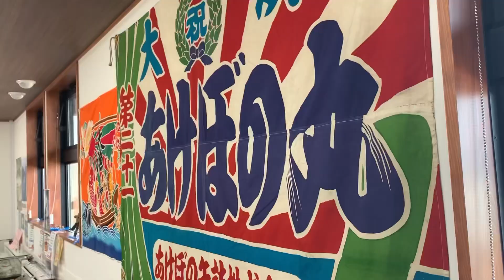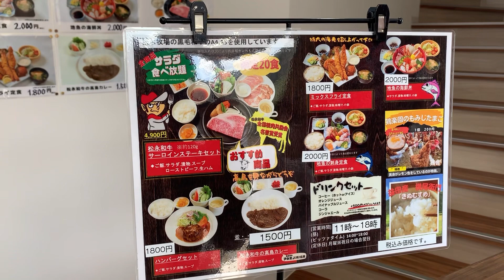【持石海陽王国】益田市の海岸沿いにお店が出来てました😊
お野菜とお魚が良いものが揃ってます。
次回は２階レストランにいきたい。